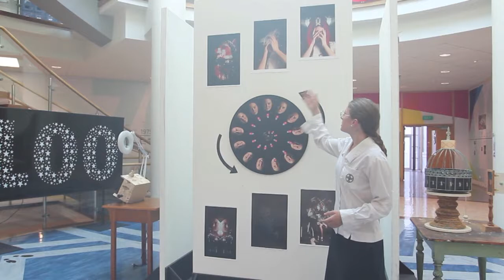Highschool NCEA Photography Installation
A presentation of my yr 13 Photography Portfolio installation for NCEA level 3, (2015).

The installation was awarded the AUT Pat Hanly Scholarship for my first year at AUT University in 2016.

+ Artist: Jaime Scott
+ Installation Set Up : Shelley Scott, Ashley Scott, Jaime Scott
+ Location : St Cuthbert's College Atrium, Epsom
+ Videographer : St Cuthbert's College